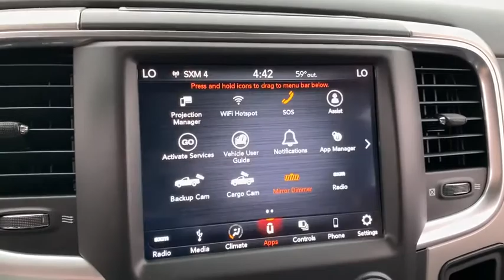2018 Ram 2500 Corpus Christi, Alice, Kingsville, Beeville, Mathis, TX JG424435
New 2018 Ram 2500 available in Corpus Christi, Texas at Chryselr Dodge Jeep RAM of Calallen. Servicing the Alice, Kingsville, Beeville, Mathis, TX area.
2018 Ram 2500 SLT 4x2 Mega Cab 64 Box - Stock#: JG424435 - VIN#: 3C6UR4ML6JG424435

3688 IH 69 Access Rd

: WHEELS: 20 X 8.0 PAINTED ALUMINUM W/CHROME INSERTS REMOTE START SYSTEM Hitch Back-Up Camera Turbo Charged Engine ENGINE: 6.7L I6 CUMMINS TURBO DIESEL WHEEL TO WHEEL SIDE STEPS LUXURY GROUP 9 ALPINE SPEAKERS W/SUBWOOFER. WHY BUY FROM US: Chrysler Dodge Jeep Ram of Calallen The other fun place to buy a car! OPTION PACKAGES: ENGINE: 6.7L I6 CUMMINS TURBO DIESEL Selective Catalytic Reduction (Urea) 180 Amp Alternator Cummins Turbo Diesel Badge Tow Hooks Current Generation Engine Controller Diesel Exhaust Brake RAM Active Air GVWR: 10000 lbs WHEELS: 20 X 8.0 PAINTED ALUMINUM W/CHROME INSERTS Tires: LT285/60R20E OWL On/Off Road RADIO: UCONNECT 4C W/8.4 DISPLAY Google Android Auto USB Host Flip HD Radio Media Hub (2 USB AUX) For Details Visit DriveUconnect.com Integrated Center Stack Radio 1-Year SiriusXM Guardian Trial Air Conditioning ATC w/Dual Zone Control GPS Antenna Input 8.4 Touchscreen Display Apple CarPlay LUXURY GROUP Rear View Auto Dim Mirror Leather Wrapped Steering Wheel Exterior Mirrors w/Supplemental Signals Rear Dome w/On/Off Switch Lamp Steering Wheel Mounted Audio Controls Exterior Mirrors Courtesy Lamps Glove Box Lamp Auto Dim Exterior Mirrors Power-Folding Mirrors Power Heated Fold-Away Mirrors (GUK) Sun Visors w/Illuminated Vanity Mirrors Electroluminescent Instrument Cluster Overhead Console w/Garage Door Opener Universal Garage Door Opener PARKSENSE REAR PARK ASSIST SYSTEM POWER ADJUSTABLE PEDALS TRANSMISSION: 6-SPEED AUTOMATIC (68RFE) 3.42 Axle Ratio Storage Tray. EXPERTS CONCLUDE: Edmunds.coms review says The Ram 2500 is unique in the heavy-duty truck segment because of its coil-spring rear suspension that gives it a more comfortable ride than its competitors..